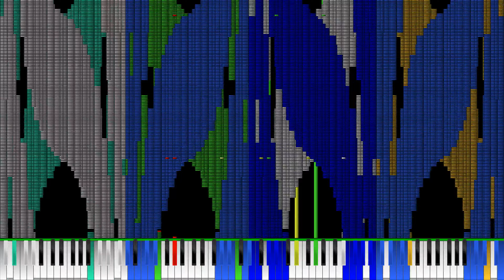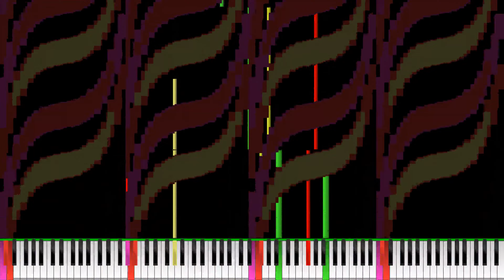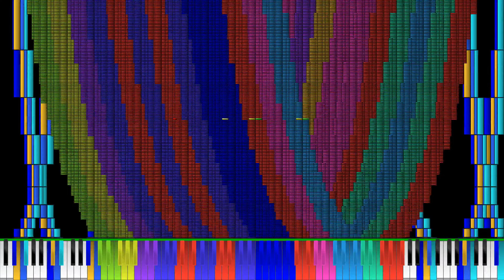[Black MIDI] Qazar of sanxion Funky SPAMS 43 Million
今回はFunky Stars の紹介です